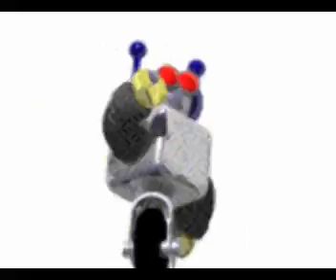Gif animation Video Disco Dance House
montaggio di animazione gif di musica disco da vedere. by mantacla